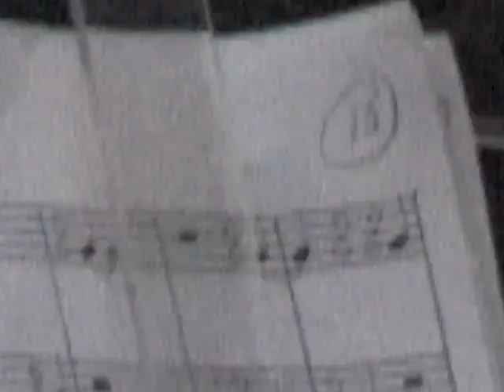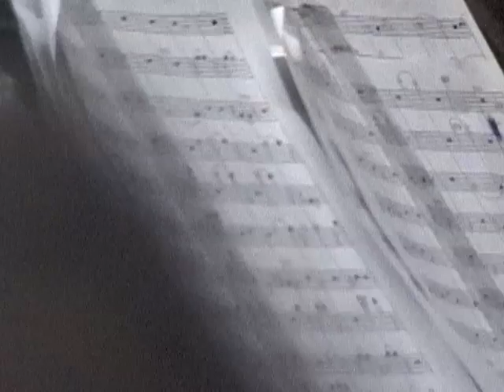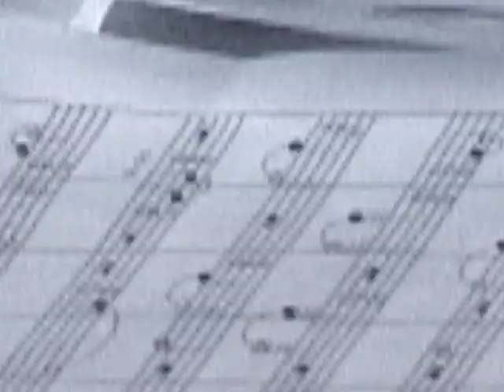Glenn Branca’s “Hallucination City,” Symphony No. 13) On June 13, 2001.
I just found this in an old hard drive. I got to Glenn Branca’s “Hallucination City,” Symphony No. 13) On June 13, 2001, late. I started filming as soon as I found a spot on the ground near the stage. I realized there was no way I was going to be able to film the performers, because it was mostly men statically sitting with guitars reading sheet music. I looked up and danced with the twin towers, with my camera.